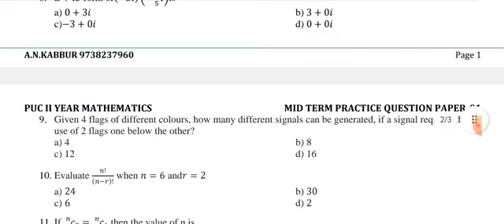PUC I Year MATHS - Mid-term PRACTICE QP 2023..